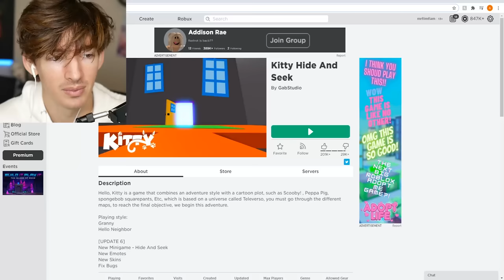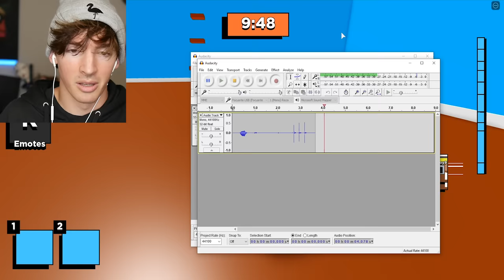Hiding as random objects in Roblox...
Today I play Roblox Kitty's prop hunt/hide and seek gamemode!